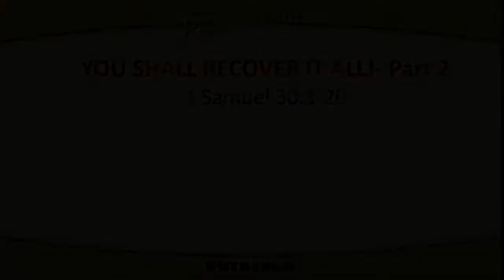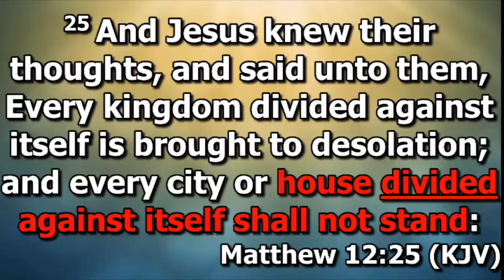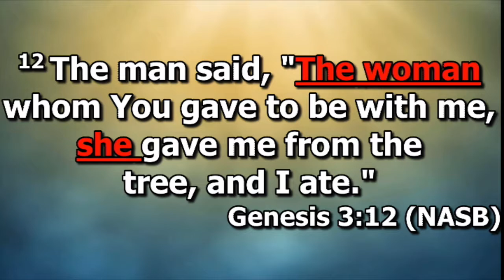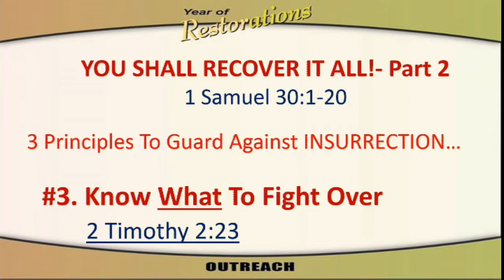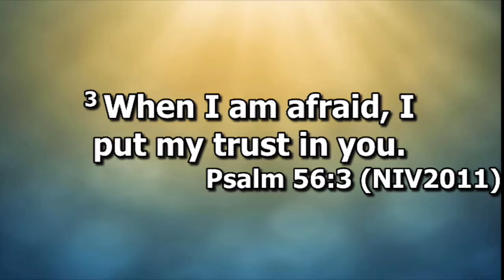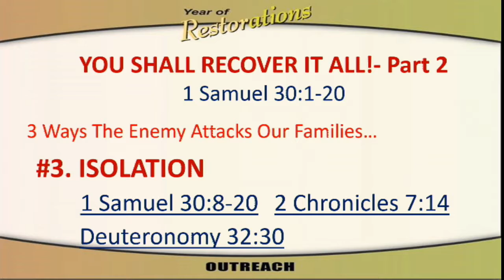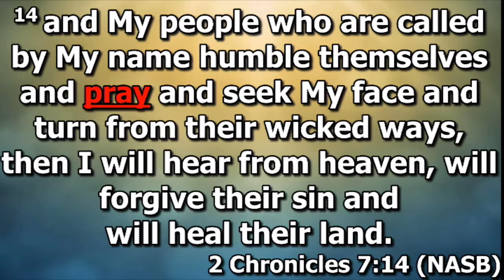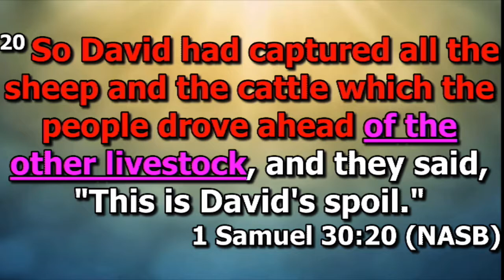Dr. Tai - You Shall Recover It All! Pt.2